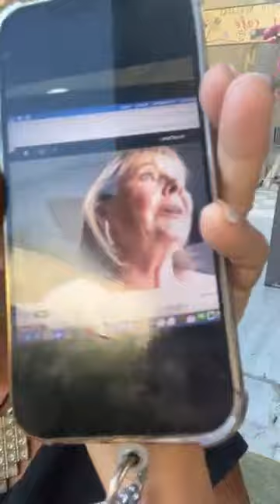Como se siente la vibracion